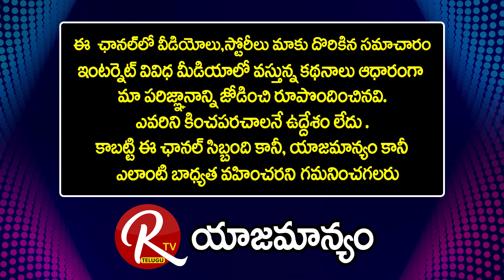కన్నా కాపులకి అధ్యక్షుడో నాయకుడో కాదు కేవలం: Kapu Sangam President Velpuri SrinivasaRao |@RTV Telugu